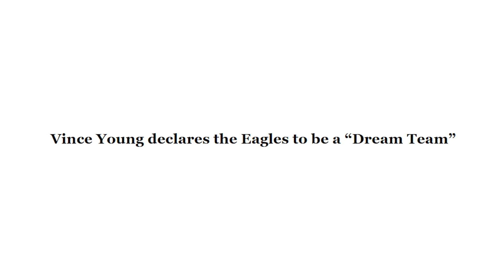How the Eagles Turned into LEGIT Contenders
We analyze the dramatic offseason moves the Eagles made and discuss the expectations for them this year.